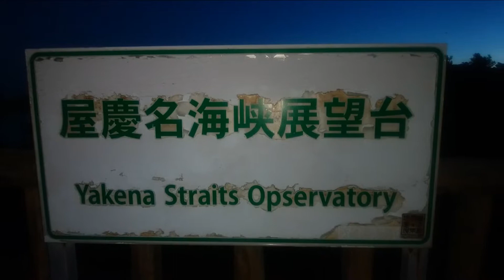早朝の屋慶名海峡展望台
平成29年7月20日(木)AM 5:30
　沖縄県うるま市与那城屋慶名
この屋慶名海峡は天然の水路で
ここを通る船は岸辺の拝所「東大神」
の前で帆を降ろし、低頭して進まないと
海が荒れて波が荒れて進めなくなるという伝説がありました。
　入江の海の色は、ブルーというよりも湖の様な穏やかな
緑に近い、少し乳白色が混じったエメラルドグリーン。